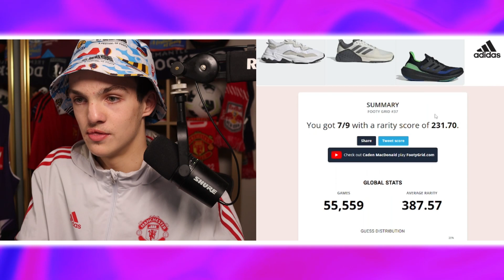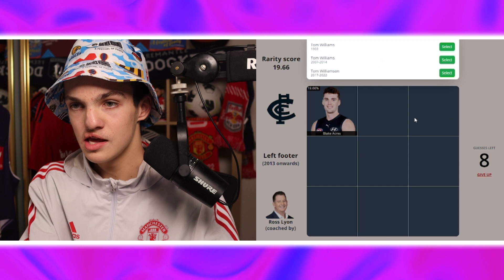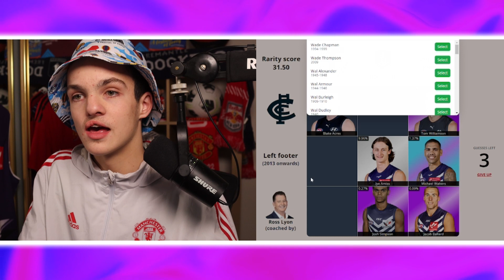HOW GOOD IS MY FOOTY GRID KNOWLEDGE? (AFL)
Play Footy Grid here, and enjoy a new FootyGrid every day!